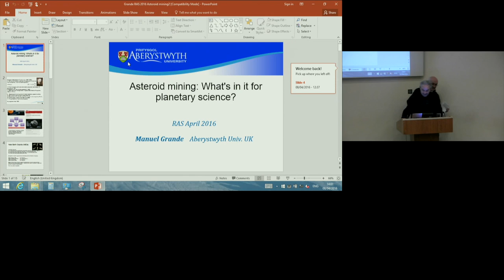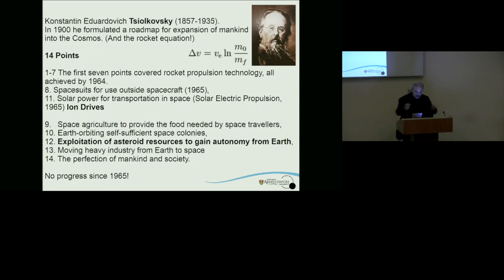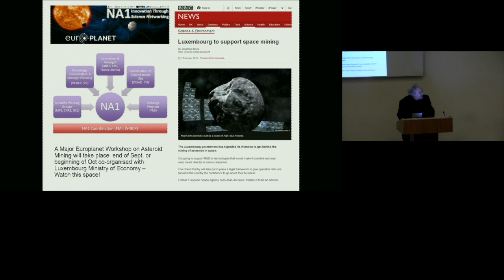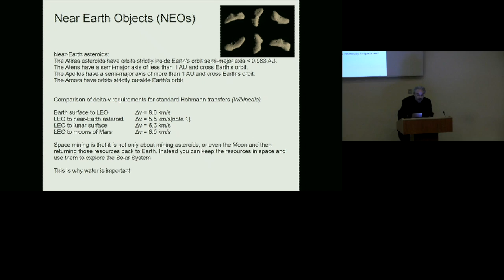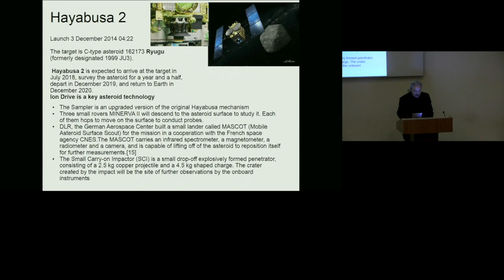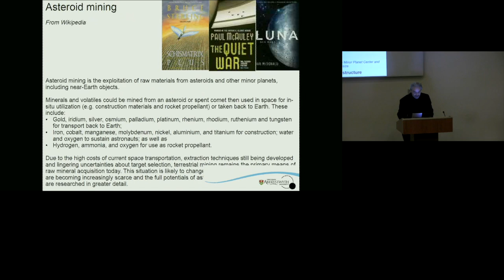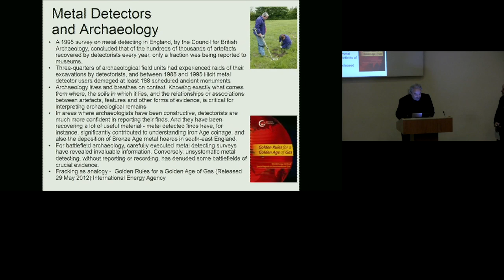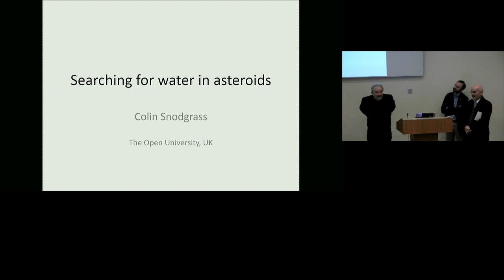Asteroid Mining: What's in It for Planetary Science - Manuel Grande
Asteroid Mining: What's in It for Planetary Science by Manuel Grande (University of Aberystwyth) on 08/04/2016.